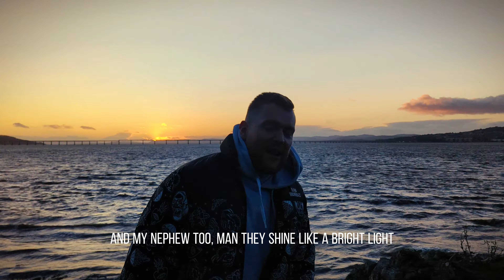RED KING - AULD LANG SYNE (Sunset Sessions)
"Auld Lang Syne" Freeverse. Sunset Sessions

Lyrics/Vocals/Mixed: RED KING
Video: Adamation Productions
Produced: @angeloimani

For promotional use only. Not for profit.